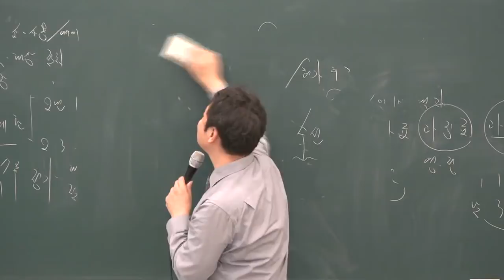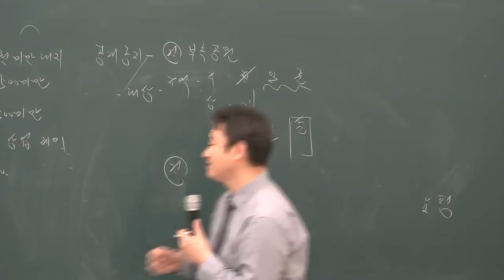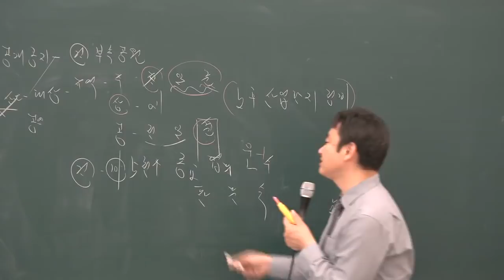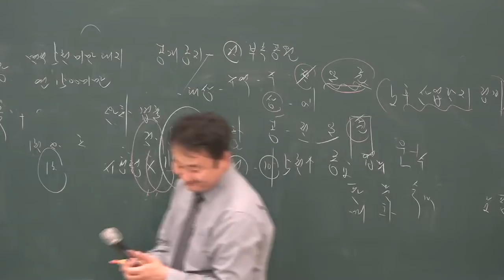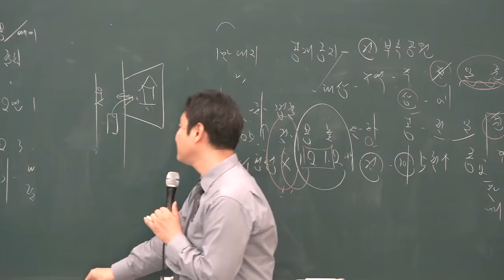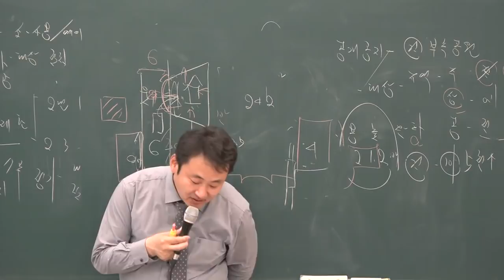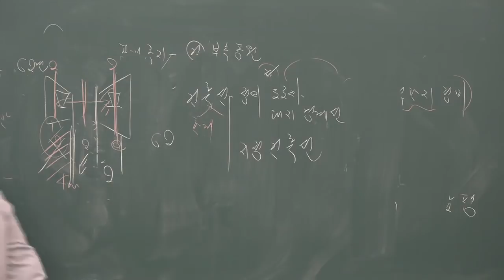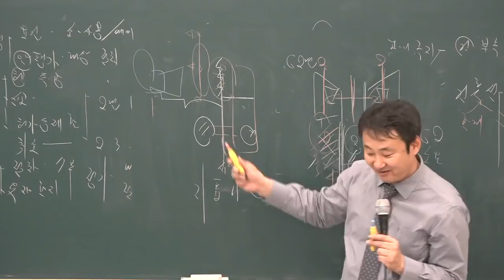[공전무] 2019년 공인중개사 부동산공법 고급이론 4-29